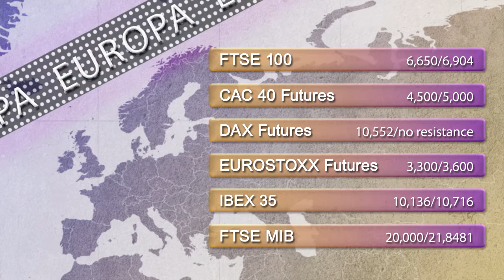Support and resistance levels 4th February 2015